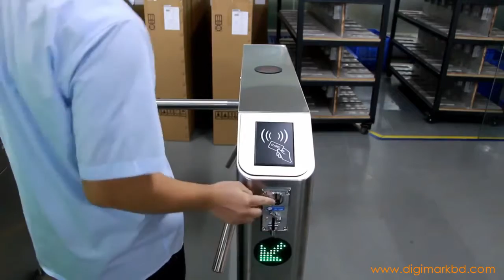Coin Selector for ZKTeco Turnstiles mp4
Coin Selector for ZKTeco Turnstiles.mp4.mp4